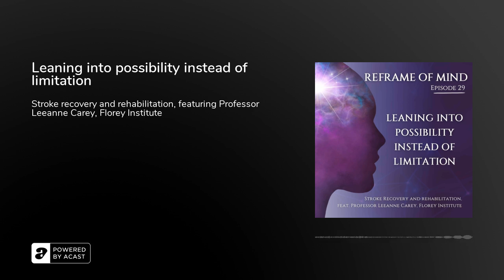Leaning into possibility instead of limitation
Change your behaviour, change your brain.

Sometimes it feels like our troubleshooting mind gets out of control and before long, we’re down a rabbit hole of limitation, stuck in a storm of thoughts and feelings, unable to think our way out of the maze. But what if instead of trying to change our thoughts first, we changed the behaviour instead? Supported by the robust principles of neuroscience to kick start our the pathways to change.

We could dare to lean into possibilities, instead of limitations.

Take stroke for example. It's not that long ago that people believed recovery of lost sensation wasn't possible, and we were focused on compensation rather than rehabilitation.

But recovery IS possible, and in this episode of Reframe of Mind, Louise and Andy bring together two guests that have personal experiences with stroke rehabilitation and recovery.

New Zealand, ultra marathon runner Lisa Tamati, has first hand experience helping her mum recover from the damaging effects of stroke and a brain aneurysm. She recounts the impact of dealing with life after stroke, a raft of negative prognosis, and how through research on neuroplasticity and stroke recovery exercises, her mum was able to make a full recovery from stroke and regain abilities.

And world leading Australian neuroscientist, Professor Leeanne Carey, has dedicated her career to occupational therapy, stroke rehabilitation and recovery research and helps us to understand how the brain recovers from the trauma of stroke and relearns through interconnected pathways.

Leeanne is the Founding Head of the Neurorehabilitation and Recovery research group, Stroke Division, Florey Institute of Neuroscience and Mental Health and Discipline Lead of Occupational Therapy in the School of Allied Health, La Trobe University, Melbourne, Australia, and she deep dives into stroke recovery and rehabilitation, neuroplasticity, sensation therapy, and walks us through the process of restoring movement and recalibrating our neural networks.

If we are open to believing there might be another way, and to the discovery of learning, then we can achieve change.

As Leeanne tells us: "Reframe of mind is about adapting and learning. Neuroplasticity is the mechanism that supports that. With a little bit of know-how, how-to, we can achieve that change."